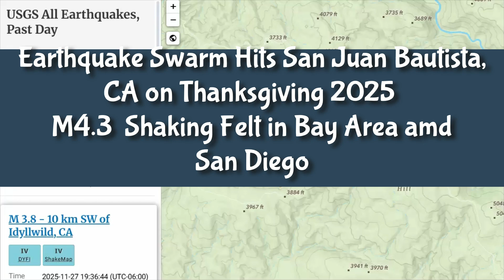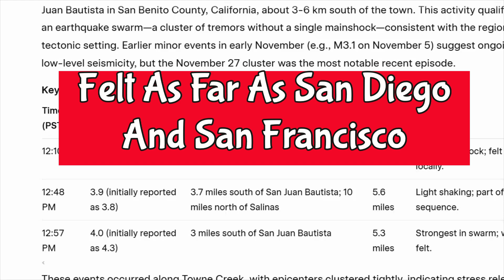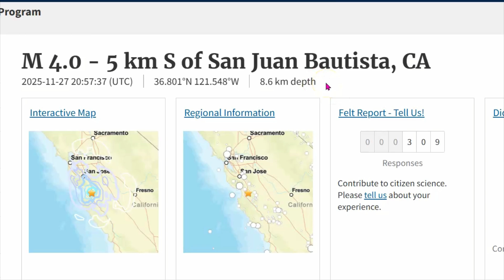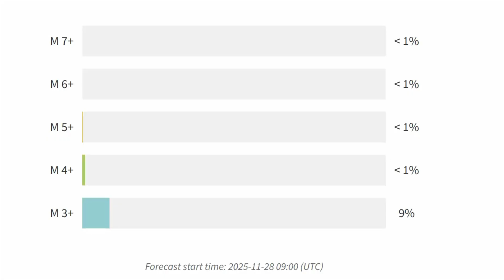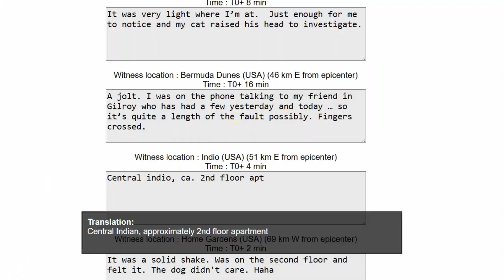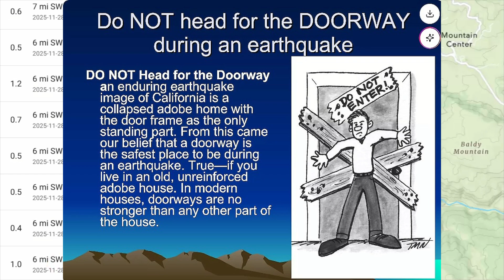Earthquake Swarm San Juan Bautista, CA on Thanksgiving M4.3 Shaking Felt in Bay Area and San Diego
On November 27, 2025 (Thanksgiving Day), a series of small to moderate earthquakes struck near San Juan Bautista in San Benito County, California, about 3-6 km south of the town. This activity qualifies as an earthquake swarm—a cluster of tremors without a single mainshock

Inquiries
Mary Greeley